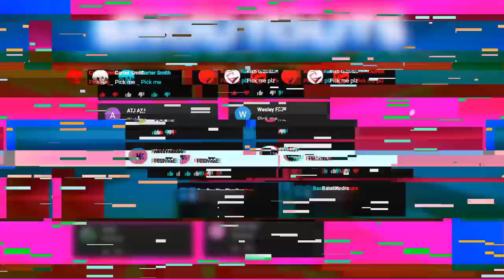10 Incredible Houses You'd Be Lucky to See Once in Your Life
10 Incredible Houses You'd Be Lucky to See Once in Your Life